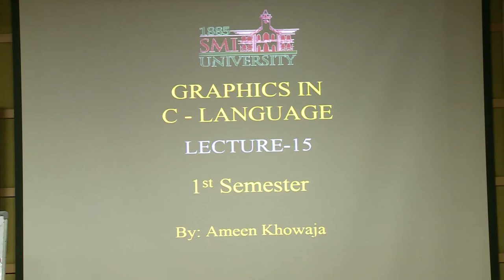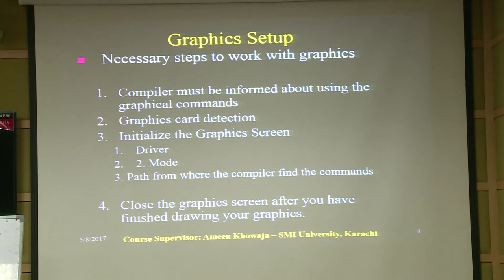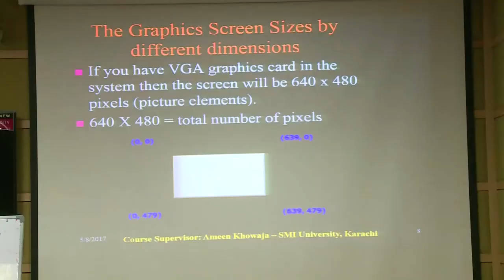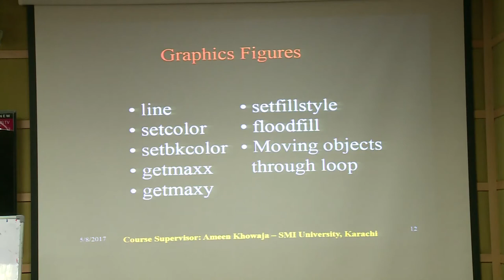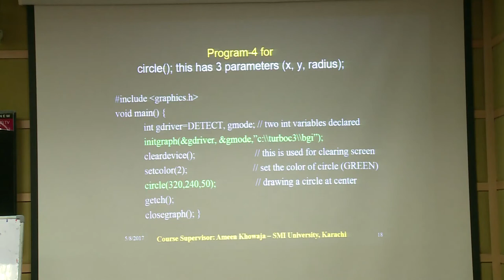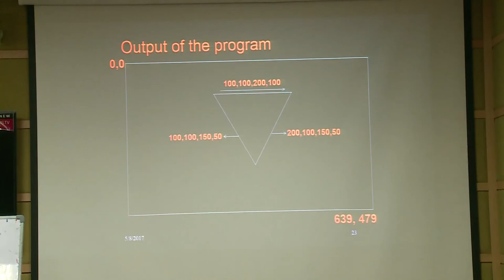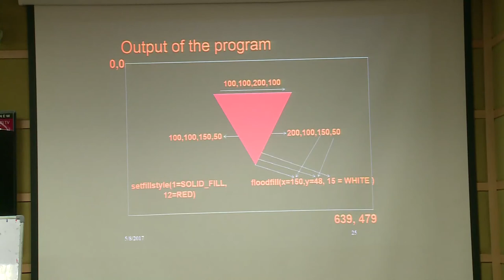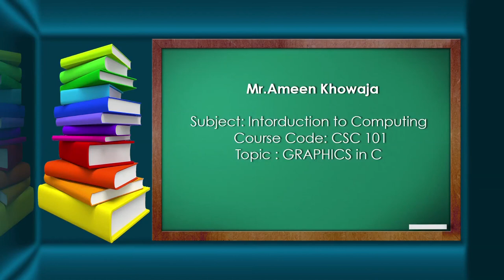Subject: Introduction to Computing